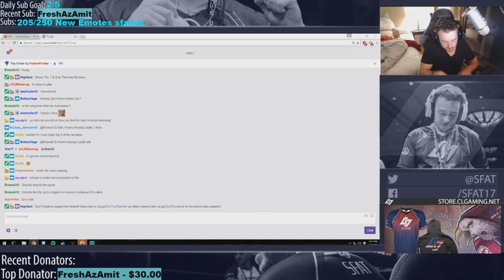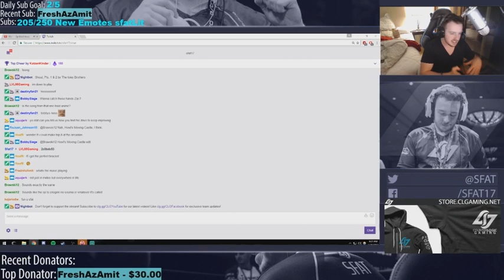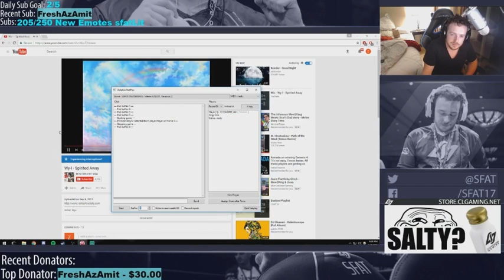SFAT Talks About Improvement SSBM